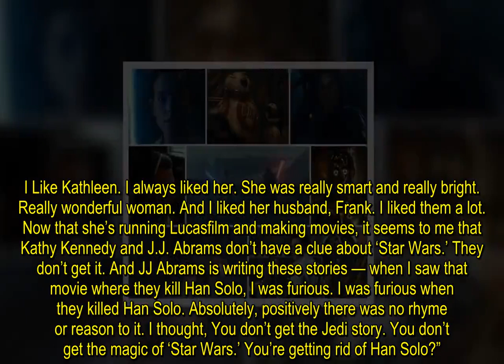Oscar Winning ‘Star Wars’ Editor Blasts J J Abrams, Kathleen Kennedy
Marcia Lucas, who won an Oscar for her editing work on Star Wars (1977), ripped into Kathleen Kennedy and J.J. Abrams and their new Star Wars trilogy.